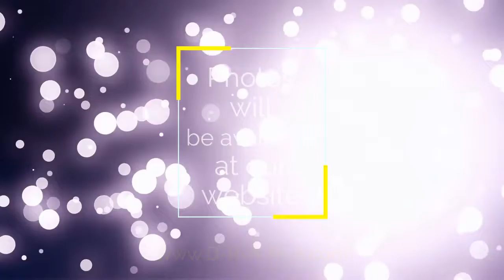Falcon Players - Preshow